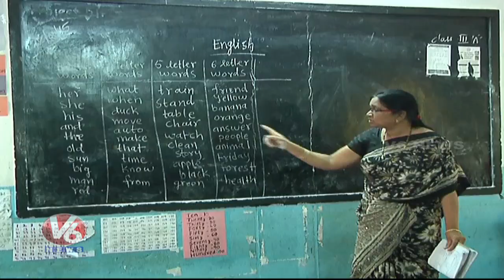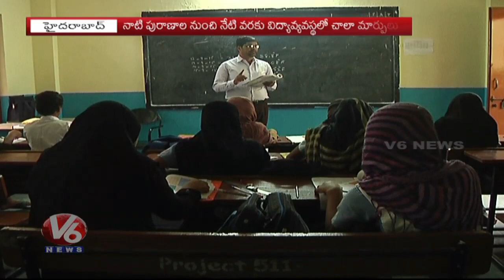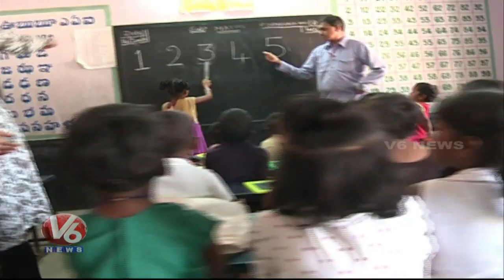Teacher's Day | Special Story On Greatness Of Teachers | V6 News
Watch V6 Special Story On Greatness Of Teachers A Head Of Teacher's Day 2018.